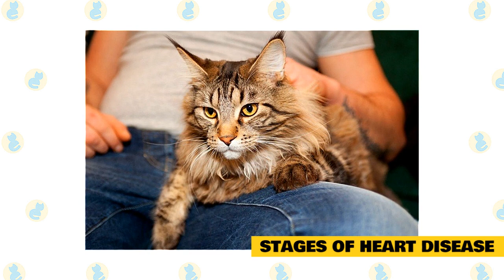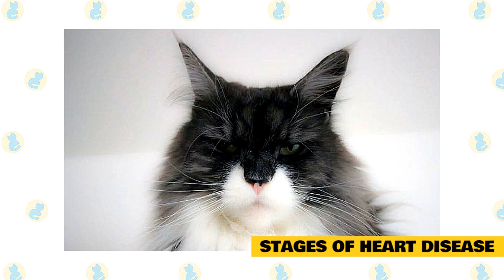Maine Coon Heart Problems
If you are seeking Maine coon kittens for sale,  you need also be aware of their health issues.  The maine coon cat is a big and beautiful animal that is officially classified as the largest domesticated cat breed.

It's simple to understand why they're popular pets with their excellent appearance,  bright and curious temperament,  and usually good health,  frequently living between 10 and 15 years.  The Maine Coon,  on the other hand,  has two severe inherited problems.  The first is hip dysplasia,  but more importantly,  your Maine Coon is at danger of developing cardiac issues.